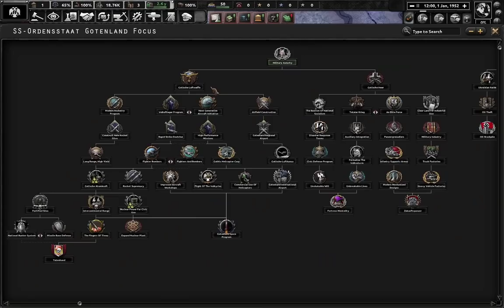Heydrich's Crimea DESTROYS Eastern Europe ! - HoI4 TWR